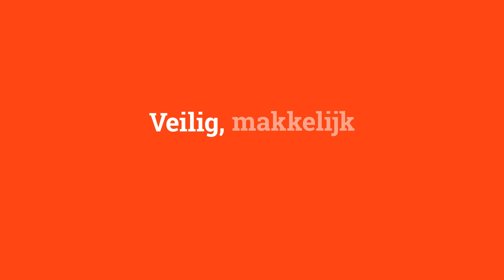eHealth met itsme